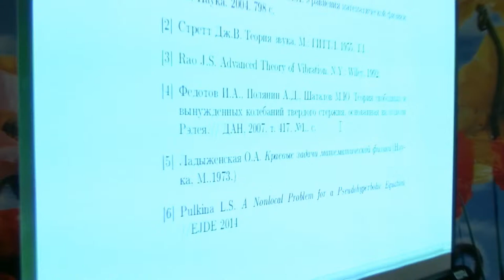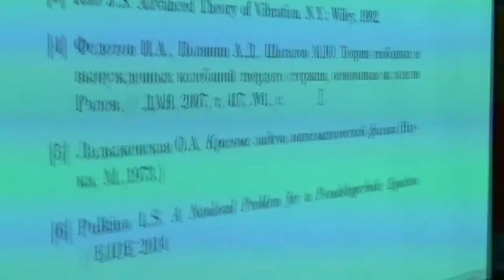236. Pul'kina L.S. Discussion (40/53)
Пулькина Л.С. Дискуссия.